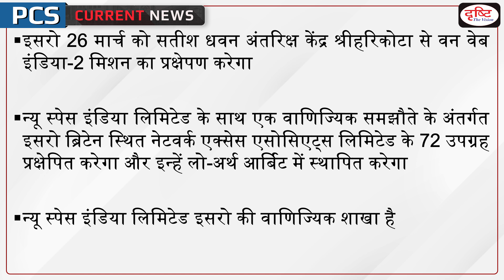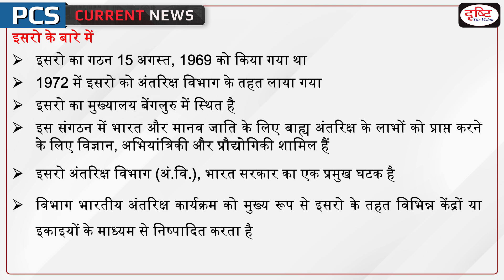OneWeb India-2 mission – PCS Current News I Drishti PCS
The Indian Space Research Organisation ISRO will launch OneWeb India-2 mission from Satish Dhawan Space Centre in Sriharikota on March 26.

1. Videos by Dr. Vikas Divyakriti To

2. Concept Talk- By Dr. Vikas Divyakirti

6. To The Point- Special

8. UPSC PT Prelims Practice Quiz